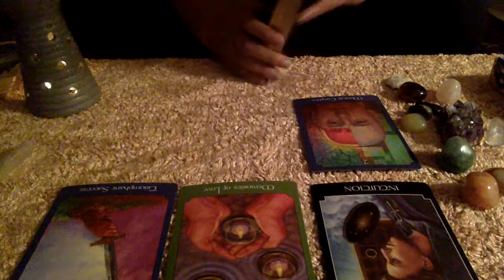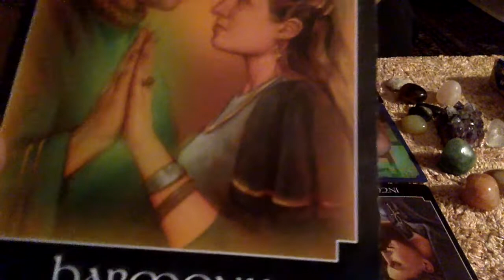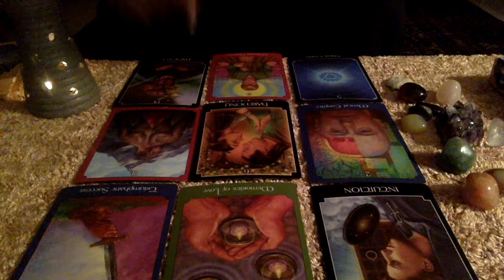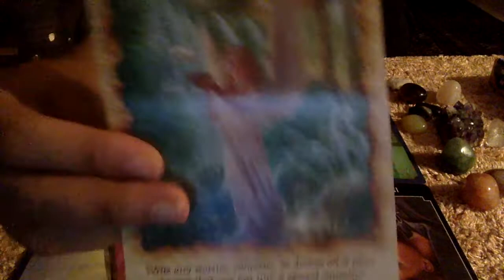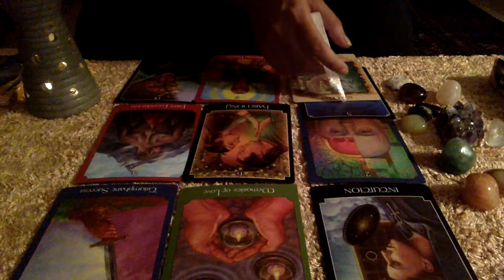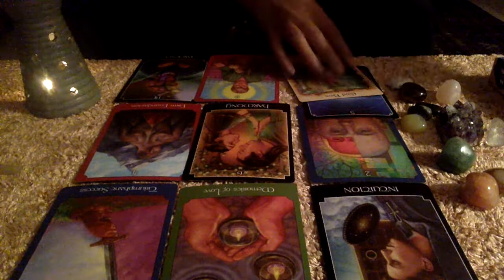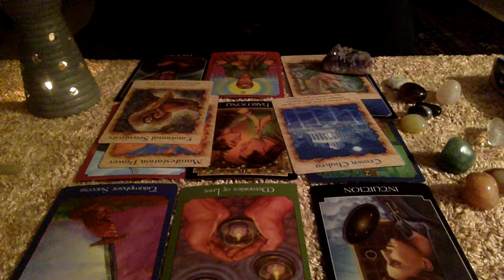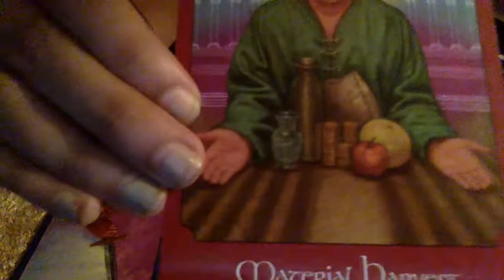Taurus weekly 29th May 2017- Communication/expression| finances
Tarot reading (Taurus) for the week commencing 29th of May 2017. This reading is general and may not be applicable to all viewers.